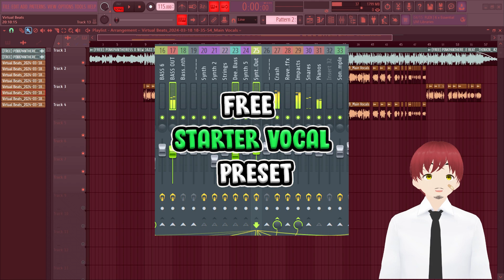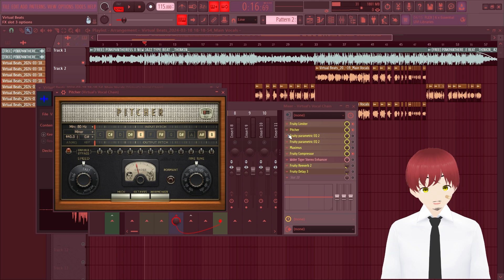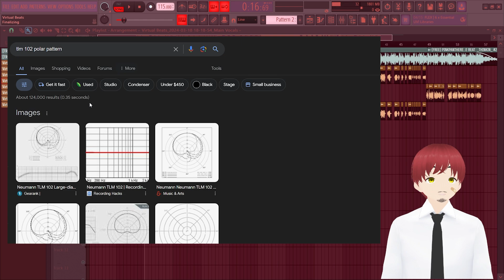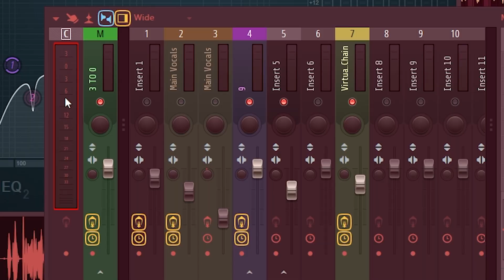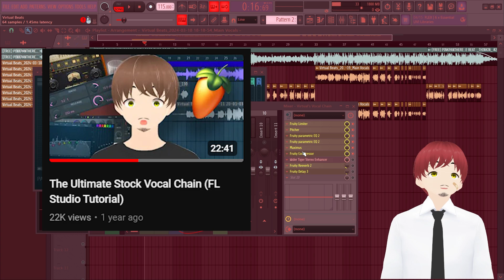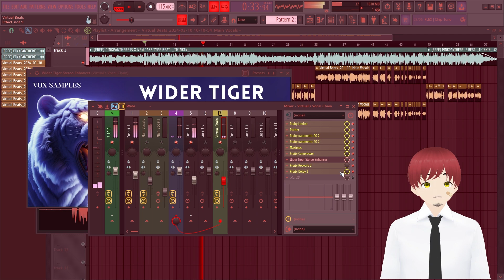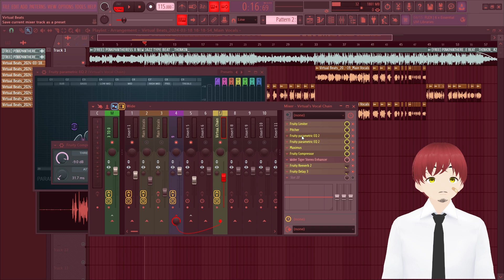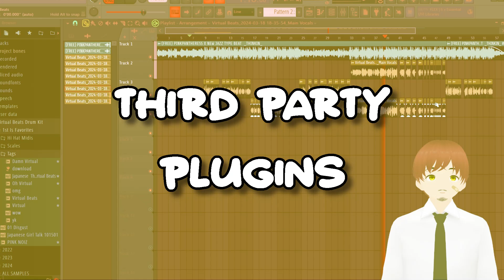How To Make Your Own Vocal Presets (FL Studio Tutorial)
In this video I will show you how to make your own vocal presets in FL Studio.